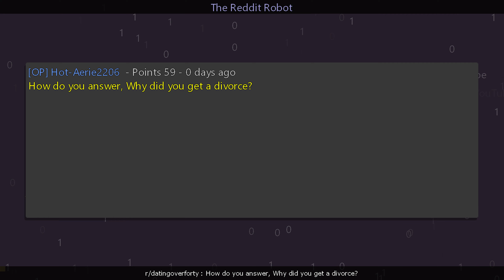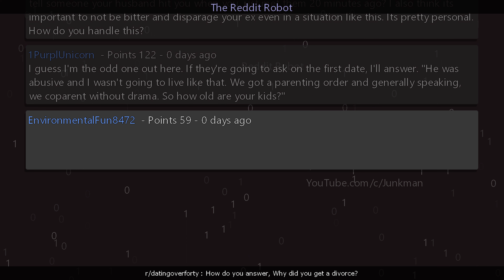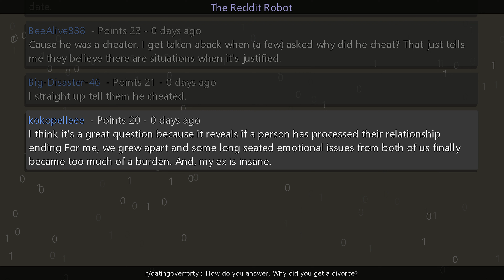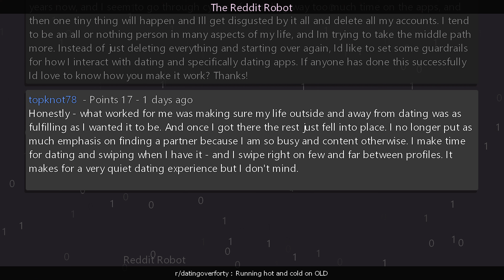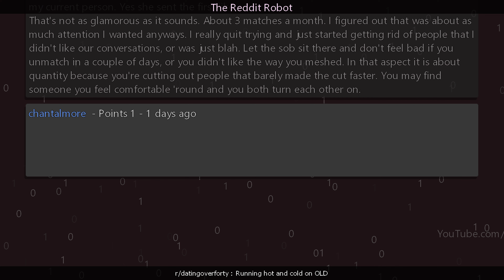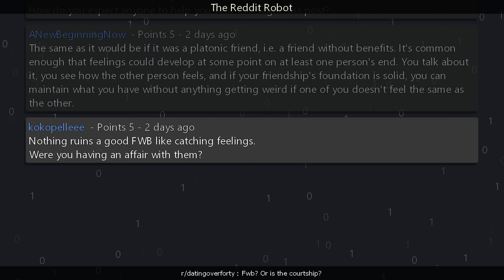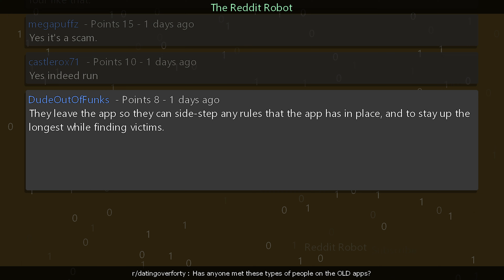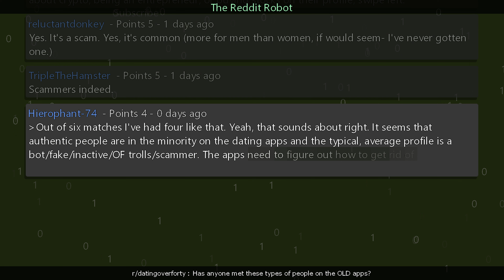r/datingoverforty - How do you answer, Why did you get a divorce?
Information
Creation Date: 5/12/2023 10:28:31 PM
Subreddit: r/datingoverforty

Timestamps
00:00:00 How do you answer, Why did you get a divorce?
00:03:42 Running hot and cold on OLD
00:07:48 Fwb? Or is the courtship?
00:10:09 Has anyone met these types of people on the OLD apps?
00:12:42 Outro